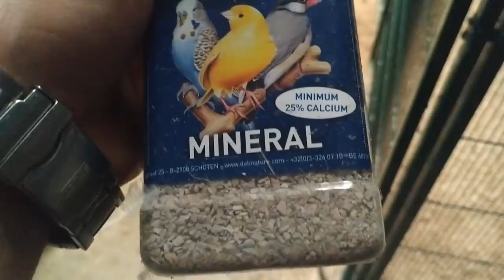MODIFICACIONES EN VOLADERA Y CONSEJOS SOBRE LA MUDA